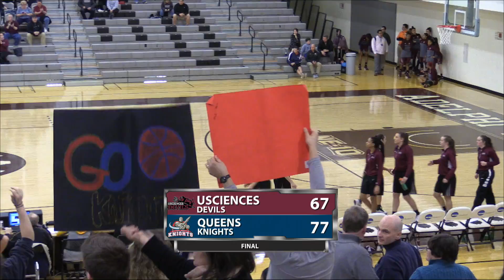Women's Basketball: Queens defeats USciences in East Regional semifinal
The second-seeded Queens Knights advanced to their first East Regional final with a 77-67 win over the sixth-seeded USciences Devils in the NCAA Division II Women's Basketball Tournament in Garden City, New York